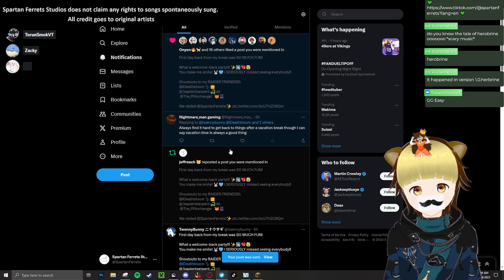Spoopy Time (Part 1/2)